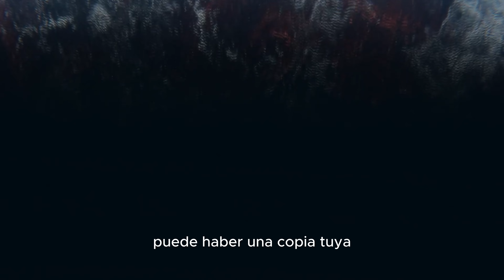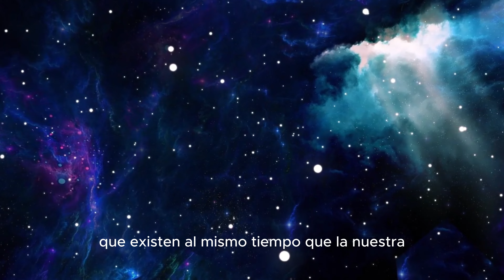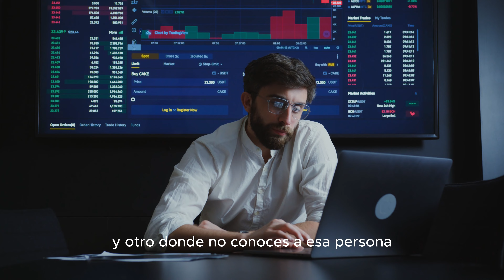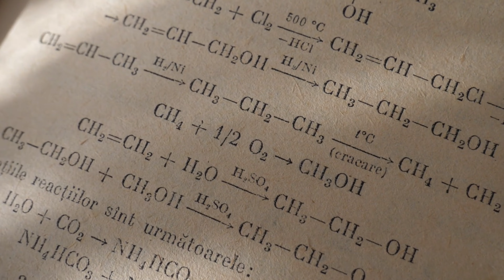Los secretos de la física cuántica: Descubre una nueva realidad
"Explora Los secretos de la física cuántica y Descubre una nueva realidad los límites del universo y sumérgete en el fascinante concepto del multiverso e. Desde su acuñación en 1895 por el psicólogo William James, la idea de múltiples universos con leyes físicas independientes ha cautivado nuestra imaginación.

Este vídeo te adentrará en la rica hipótesis científica del multiverso, examinando teorías como la famosa propuesta de los muchos mundos por el físico Hugh Everett en los años 50. ¿Imaginas un universo dividido cada vez que se realiza una medición cuántica? Exploraremos esta teoría y su implicación en fenómenos cuánticos como el entrelazamiento y el efecto túnel.

Aunque estas teorías son apasionantes y populares, es importante recordar que aún no han sido probadas experimentalmente. ¿Son universos paralelos reales o simplemente hipótesis? Acompáñanos en este viaje por los límites de la física y la imaginación, donde el debate científico continúa desafiando nuestros conceptos tradicionales de la realidad."